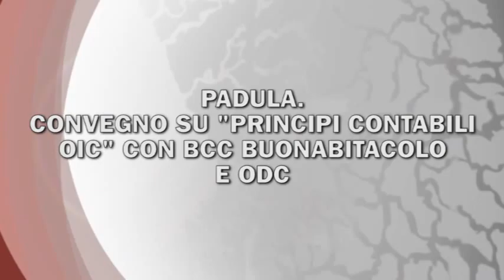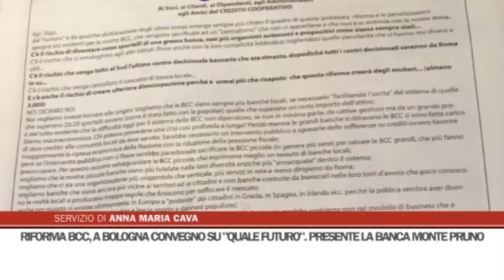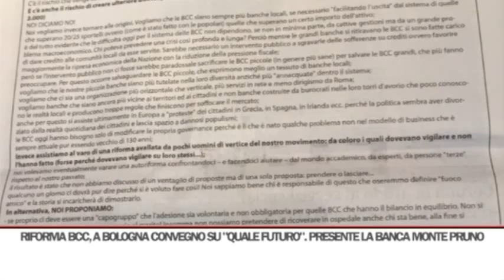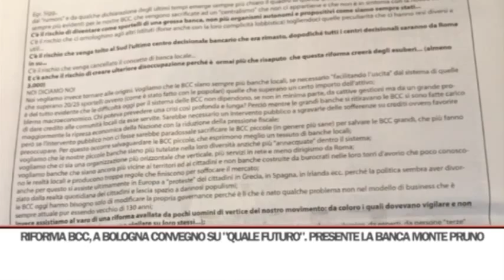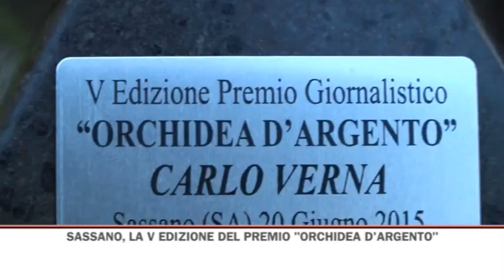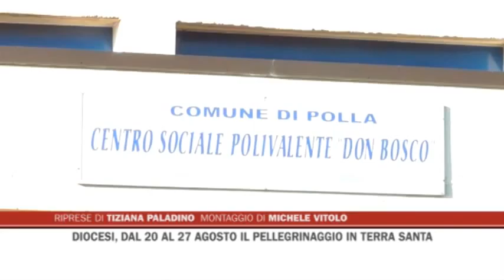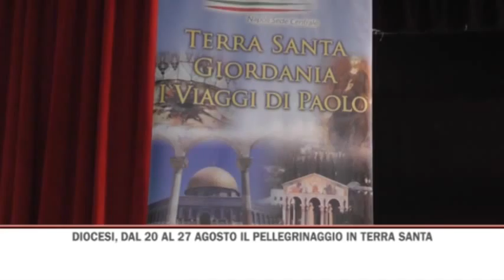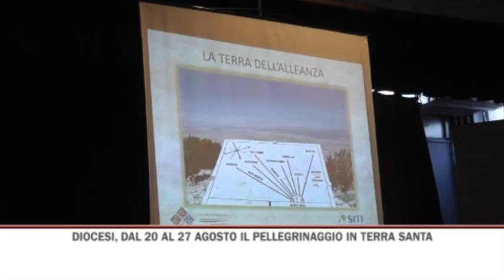TG SERA 20062015